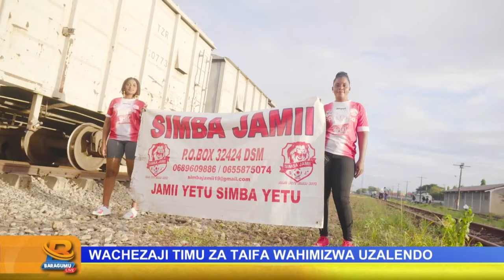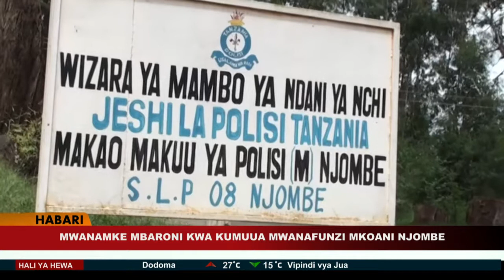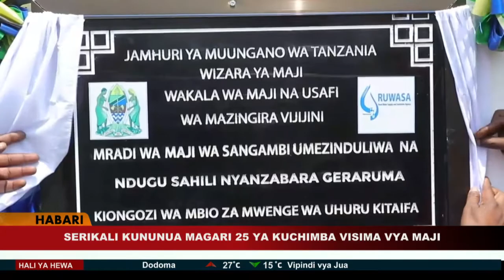ASUBUHI NJEMA KITAIFA NA BARAGUMU MICHEZO - 10.09.2022